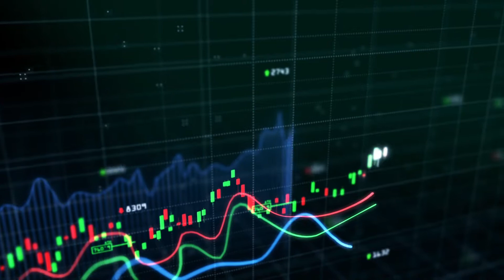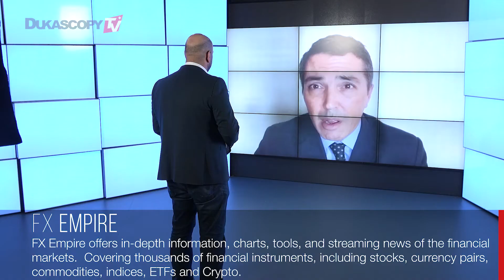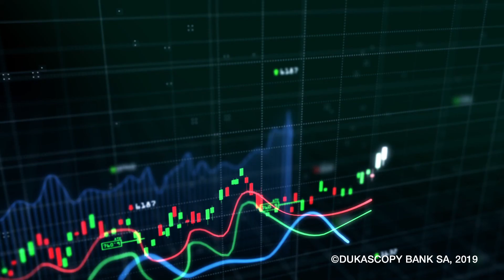GBP/USD And EUR/USD Outlook For December 07. 2019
The GBP/USD surged due to USD weakness, not the strength of the UK economy. Euro Zone, the outlook for Asian economies, Bob Mason, Senior Analyst, FX Empire.